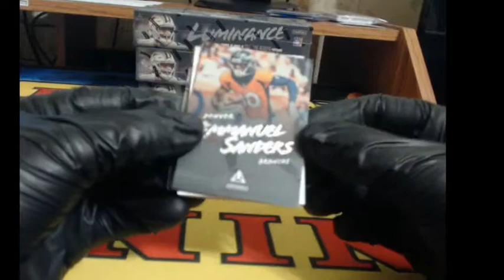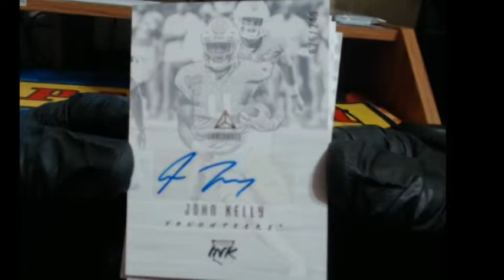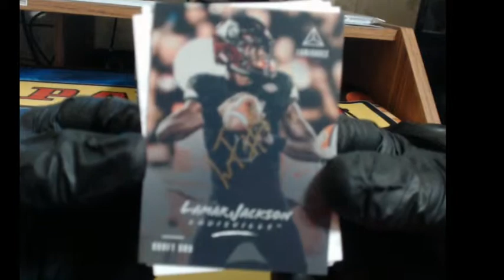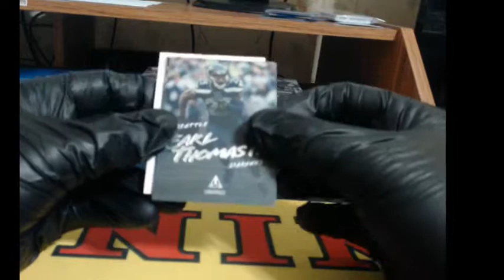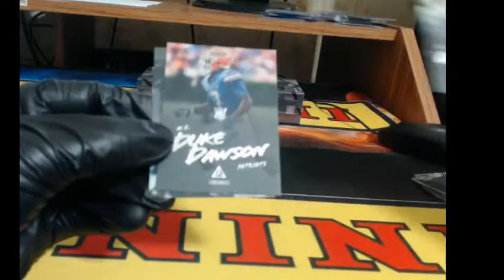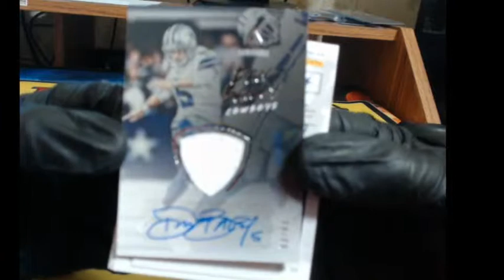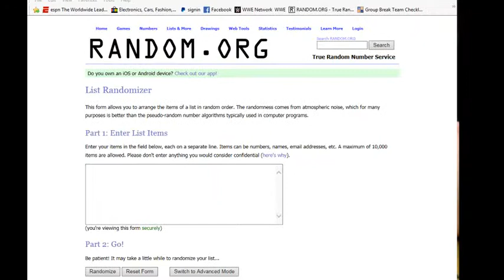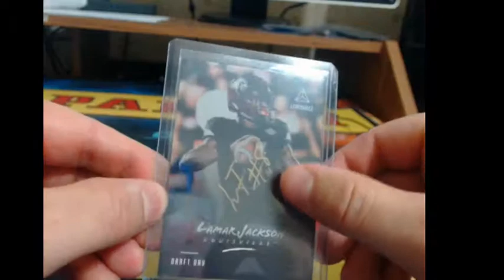2018 Panini Luminance Football 4 Box eBay Break #2 bigeazysports